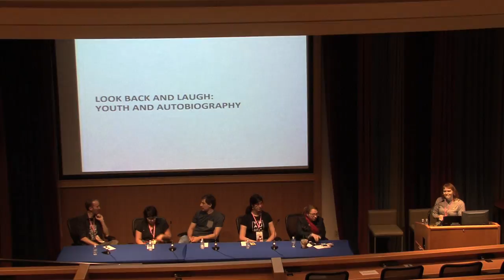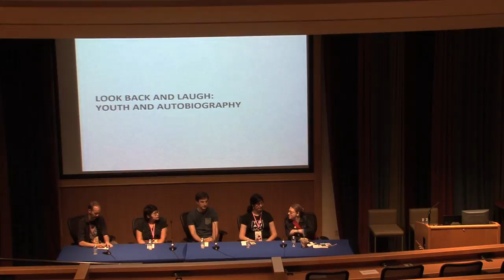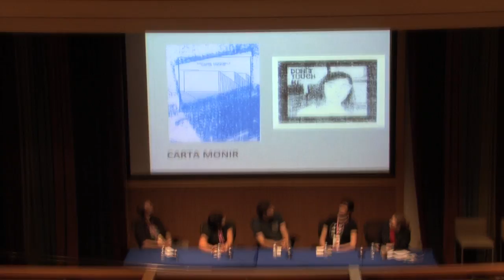SPX 2018 Panel - Look Back and Laugh: Youth & Autobiography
Our renowned panelists Dash Shaw (New School), Kat Fajardo (Gringa!), Carta Monir (Secure Connect) and Nate Powell (Come Again) have all created beautiful books about the trials and triumphs of youth. Here with moderator Heidi MacDonald, they discuss what goes into making a book that’s meant to capture the authenticity of an era you only see in hindsight.